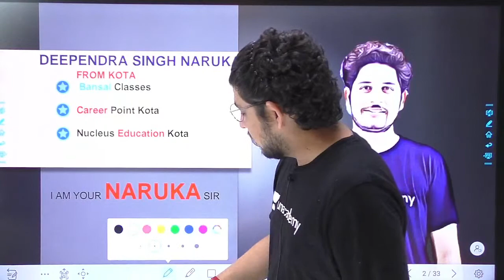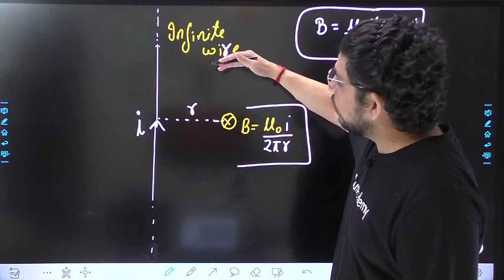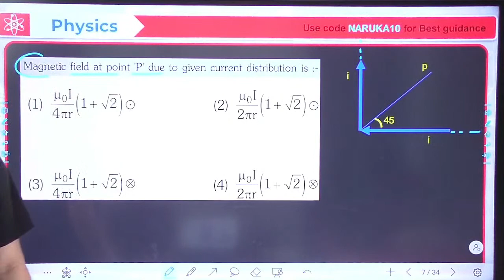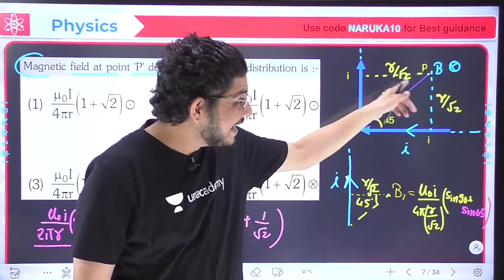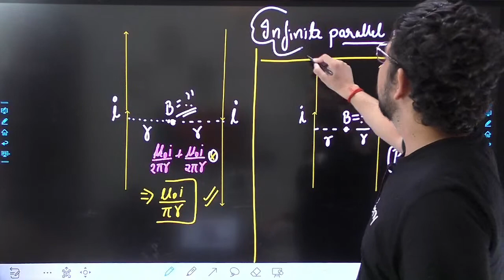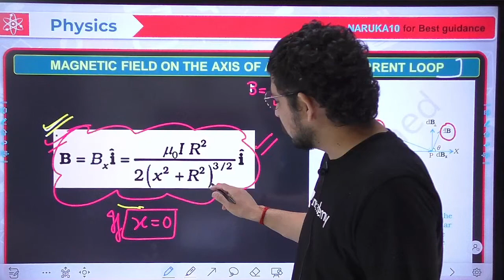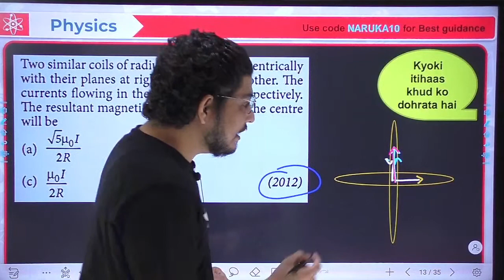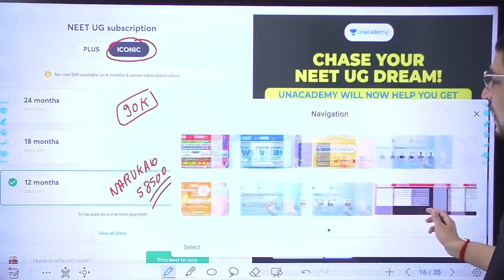Magnetism | Application of Biot Savart Law | Lecture 5 | NEET 2022 | Deependra Singh Naruka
In this session, Deependra Singh Naruka will be teaching Magnetism for NEET 2022 Exam.

During the live session, Deependra Naruka will be sharing a lot of Tips and Tricks to crack the NEET Exam. Aspirants who are preparing for their Exams will be benefited from this channel. Unacademy platform has the Best Educators from all over the country, who take live classes every day.

👉🏻 Deependra Naruka and other top educators are teaching live on Unacademy Subscription.

Unacademy Subscription Benefits:

1. Learn from your favorite teacher
2. Dedicated DOUBT sessions
3. One Subscription, Unlimited Access
4. Real-time interaction with Teachers
5. You can ask doubts in a live class
6. Limited students
7. Download the videos & watch offline